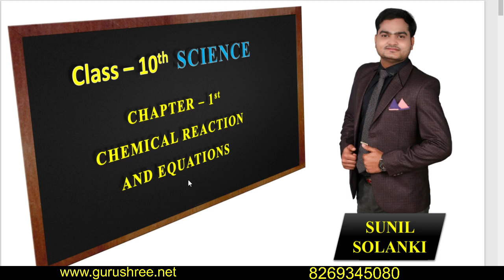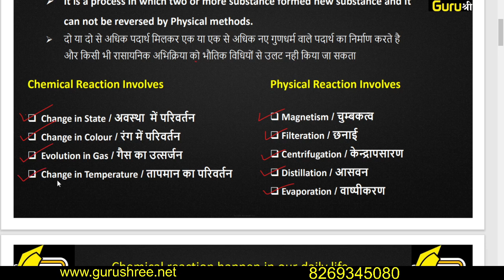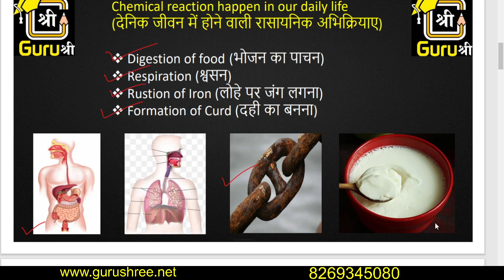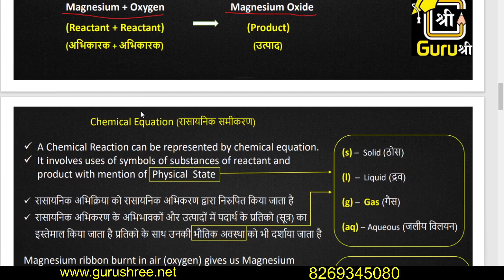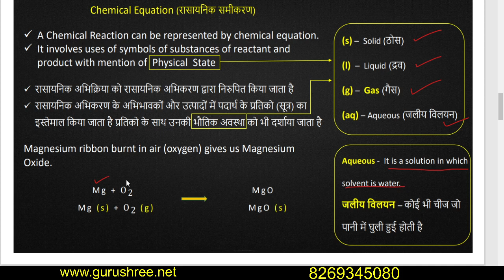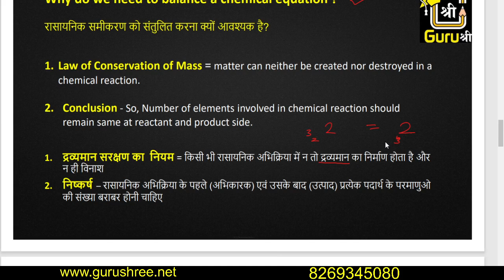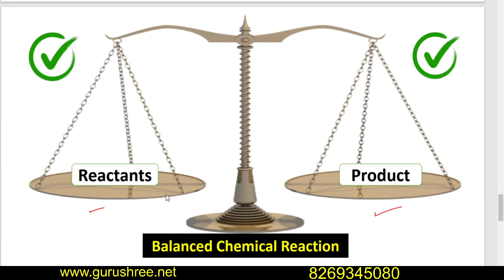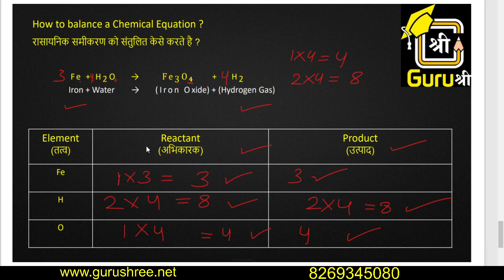Chemical Reaction and Equations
10th Science Chapter -1